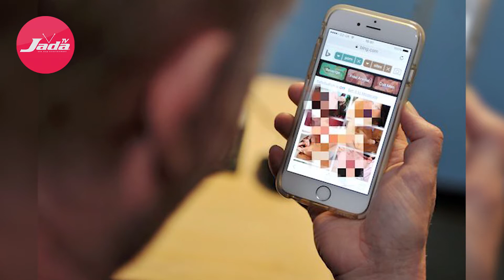ضررهای فیلم پ.ورن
چرا به تماشای فلم پ.ورن معتاد میشویم دراین ویدیو خواهید دانست

. چینل خود تان را سابسکرایب کنید تا جدید ترین ویدیو ها را به زودترین فرصت دریافت کنید ❤️❤️❤️